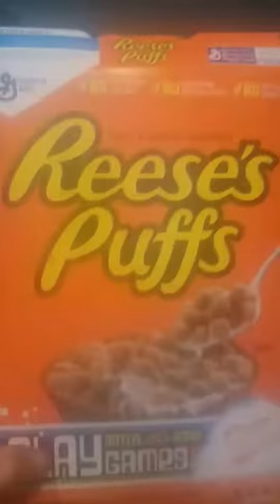Jason gram with a freestyle